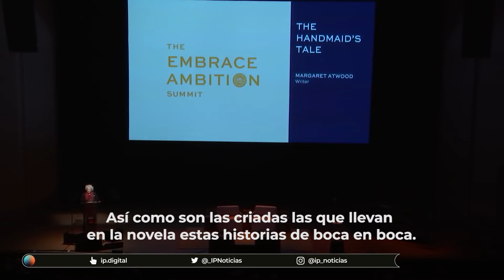El cuento de la criada: la obra de Margaret Atwood como una distopía fascinante y aterradora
en Biblioteca iP
Domingos a las 17
iP Noticias